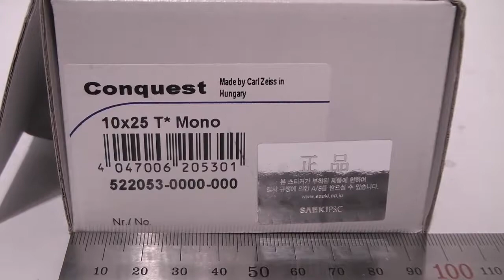[Review]Carl Zeiss Conquest Mono 10x25 Tx